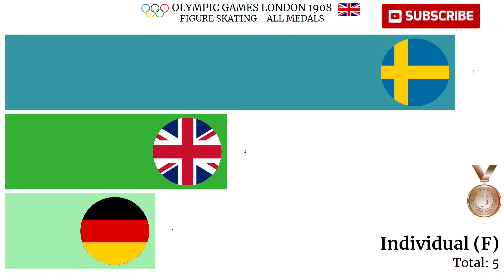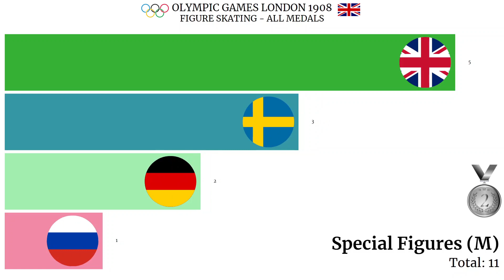THE FIRST PARTICIPATION OF FIGURE SKATING IN THE OLYMPIC GAMES WAS DOMINATED BY EUROPEANS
Four figure skating events were contested at the 1908 Summer Olympics in London, but they were held in October 1908, six months after most of the other Olympic events at the 1908 Games. The figure skating competition took place at the Prince's Skating Club, in the district of Knightsbridge. It was the first time that a winter sport had ever been included in the Olympic Games, sixteen years before the first Winter Olympics in Chamonix. The number of competitors was very low, with two events having only three entrants, guaranteeing a medal for participation.